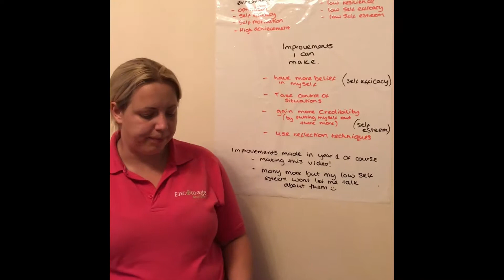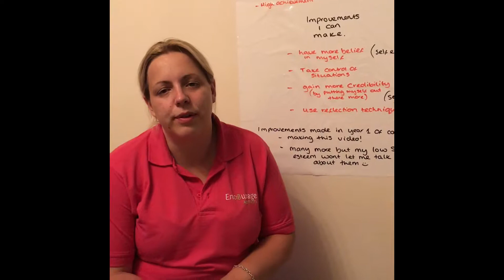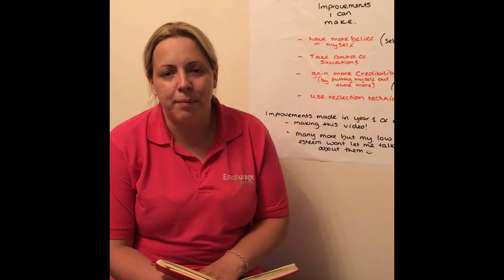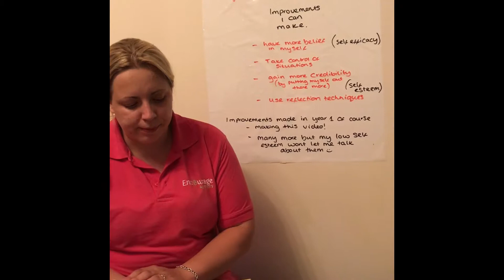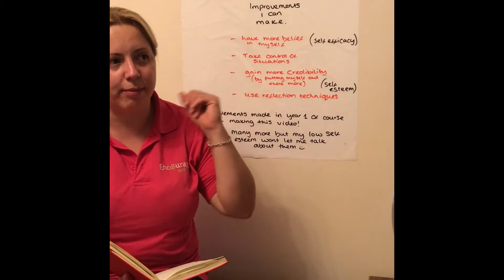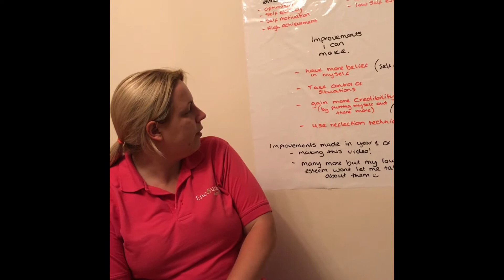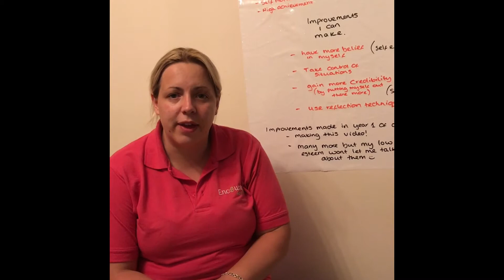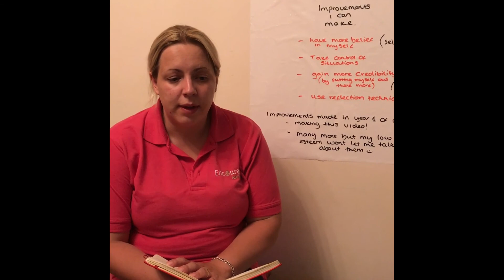PFQK7613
BUSM1140 Cultivating the Entrepreneurial Mindset Oral presentation